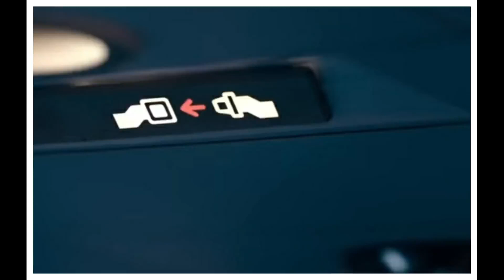Hijack (2023) - Movie | Reviews, Cast & Release Date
hijack apple tv+ release date,
hijack movie idris elba,
hijack movie netflix,
hijack tv series,
hijack film,
hijack imdb,
idris elba hijack trailer,
hijack movie 1998,